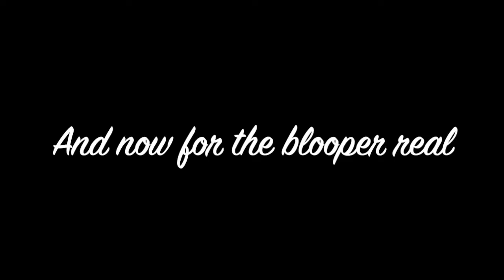Halloween: Golden Jokers Style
۩۞۩ ᎳᎬ ᎪᏒᎬ ᎶᎾᏞᎠᎬᏁ jᎾᏦᎬᏒs ۩۞۩

𝐒𝐭𝐚𝐧𝐝 𝐰𝐢𝐭𝐡 𝐦𝐞 𝐚𝐧𝐝 𝐲𝐨𝐮'𝐥𝐥 𝐧𝐞𝐯𝐞𝐫 𝐬𝐭𝐚𝐧𝐝 𝐚𝐥𝐨𝐧𝐞.

Welcome to Golden Jokers style Halloween!

𝕀𝕟𝕗𝕠𝕣𝕞𝕒𝕥𝕚𝕠𝕟 𝕒𝕓𝕠𝕦𝕥 𝕦𝕤
𝗦𝗲𝗿𝘃𝗲𝗿: Firestar
𝗢𝘄𝗻𝗲𝗿𝘀: @savstarhaven @chloeopalray @sso_southy
𝐋𝐞𝐚𝐝𝐞𝐫𝐬: @emily_riverfall @rachelautumnhaven
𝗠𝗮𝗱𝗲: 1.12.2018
𝗝𝗼𝗶𝗻𝗶𝗻𝗴: applications are open

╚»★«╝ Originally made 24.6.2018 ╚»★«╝